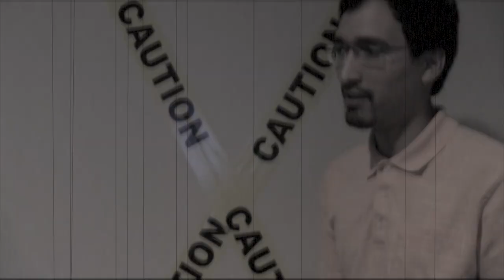Murder Mystery Night Trailer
Murder Mystery Night is coming soon to an Alamance County Public Library near you! Come to see and participate in the investigation of a murder so that you can save the day.

Tickets available June 29. Coming to May Memorial Library July 2015.

Prepare to catch a killer!